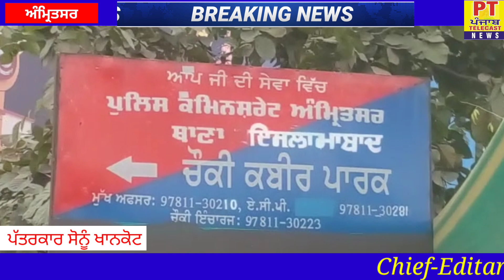ਅੰਮ੍ਰਿਤਸਰ ਪੁਲਿਸ ਨੂੰ ਮਿਲੀ ਸਫਲਤਾ 2 ਲੜਕਿਆਂ ਸਮੇਤ 11 ਮੋਟਰਸਾਈਕਲ, 03 ਐਕਟਿਵਾ ਸਕੂਟੀ ਬ੍ਰਾਮਦ ਕੀਤੀਆਂ।,,,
*ਥਾਣਾ ਇਸਲਾਮਾਬਾਦ ਵੱਲੋਂ ਟੂ-ਵਹੀਲਰ ਚੌਰੀ ਕਰਨ ਵਾਲੇ ਗੈਂਗ ਦਾ ਪਰਦਾਫਾਸ਼ ਕਰਦੇ ਹੋਏ 11 ਮੋਟਰਸਾਈਕਲ, 03 ਐਕਟਿਵਾ ਸਕੂਟੀ ਬ੍ਰਾਮਦ ਕੀਤੀਆਂ।*